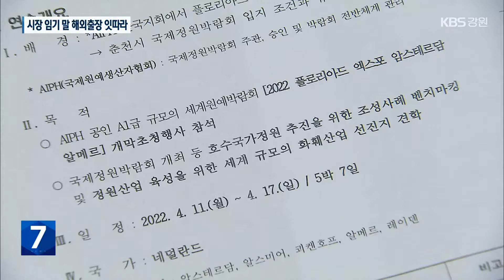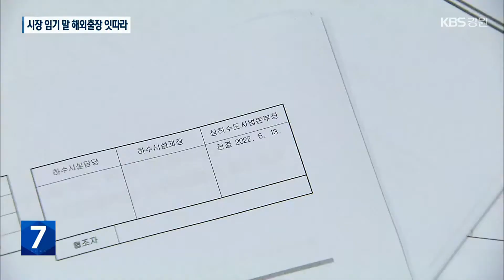춘천시장 임기말 두 달 동안 공무원 17명 해외출장 / KBS 2022.06.29.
[앵커]

 이재수 춘천시장의 임기가 이제 딱 하루 남았습니다.

 이 시장이 선거에 출마했다가 당내 경선에서 고배를 마신 결관데요.

 그런데, 이 시장이 출마할 무렵부터 불과 두 달 사이에 공무원 17명이 해외 출장을 다녀온 것으로 드러났습니다.

 [리포트]

 춘천시 녹지공원과 직원 3명은 올해 4월 중순 네덜란드로 출장을 다녀왔습니다.

 목적은 '세계원예박람회' 참석이었습니다.

 박람회 참석은 이틀, 그 외 나흘은 튤립축제, 식물원 등을 견학했습니다.

 '국제정원박람회' 춘천 유치를 추진하고 있어, 꼭 필요한 출장이었다고 설명합니다.

 [용유정/춘천시 정원문화TF팀장 : "2026년 개최를 목표로 우선은 잡고 있는데 개최 승인을 받기 위해서는 최소 3년 전까지는 신청을 해야 하는 거고요."]

 뒤이어, 춘천시 하수과 직원 4명도 7박 9일 일정으로 독일을 다녀왔습니다.

 에너지 자립 마을을 보고 왔습니다.

 당시 함께 출장을 갔던 상하수도사업본부장은 자신이 직접 출장 결과 보고서를 쓰고, '적합하다'라는 결제까지 했습니다.

 [송병용/춘천시 상하수도사업본부장 : "하수처리장 이전하면서 지금 우선협상대상자 선정을 해서 협약을 해야 하니까 그런 와중에 코로나가 풀려서 간 거지."]

 춘천시 문화예술과와 춘천문화재단은 인형극학교를 둘러보겠다며 프랑스를 다녀왔습니다.

 재단 직원들이 먼저 출발하고, 이틀 뒤 문화예술과 직원들이 현지에서 합류했습니다.

 이재수 춘천시장이 재선에 도전할 무렵인 올해 4월부터 두 달여 동안, 춘천시에서 해외 출장을 다녀온 직원은 7개 부서, 17명입니다.

 여비는 모두 합해 5,600만 원이 들었습니다.

 이들의 출장심사는 국장급 공무원들이 서면으로 진행했습니다.

 외부 인사는 없었습니다.

 당초 출장 결과에 대해 평가 보고회를 열 예정이었습니다.

 하지만 사후 출장 보고회는 정작 코로나 등을 이유로 열지 않았습니다.